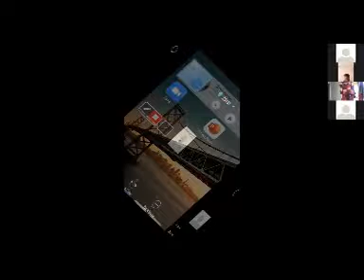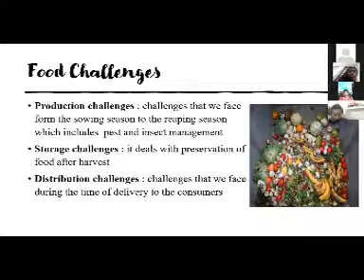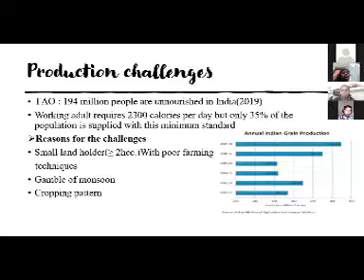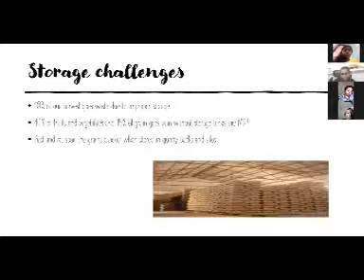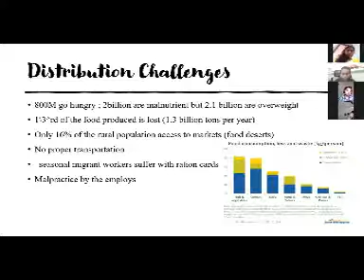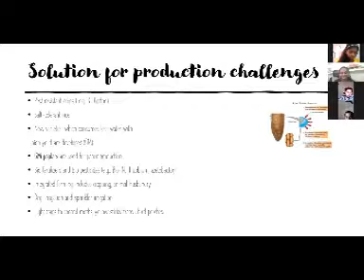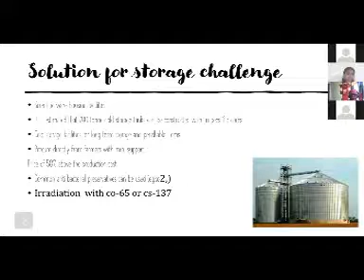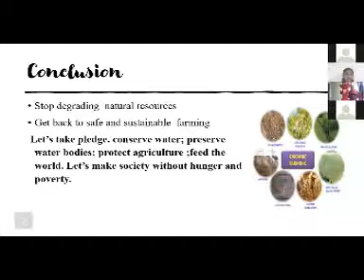Kumari Arivial Peravai, Young Scientists Program 2020-2021, Selection process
Talent exposure program on Global Challenges on 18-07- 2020 & 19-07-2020
Team A - Food Challenges